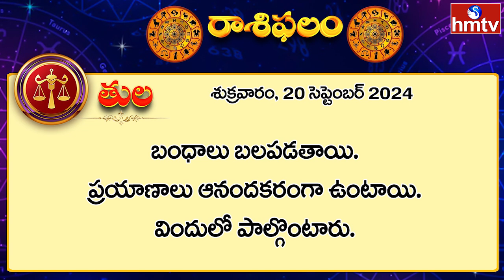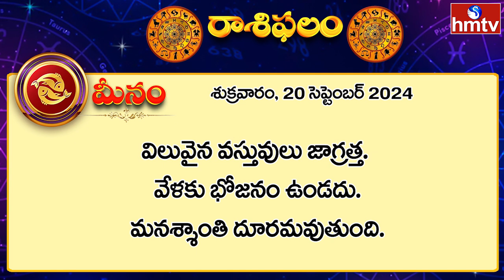రాశిఫలాలు : ఈ రాశుల వారిని వేదించనున్న ఆర్థిక ఇబ్బందులు | 20 september, 2024 | Rasi Phalalu | hmtv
రాశిఫలాలు : ఈ రాశుల వారిని వేదించనున్న ఆర్థిక ఇబ్బందులు | 20 september, 2024 | Rasi Phalalu | Horoscope | hmtv